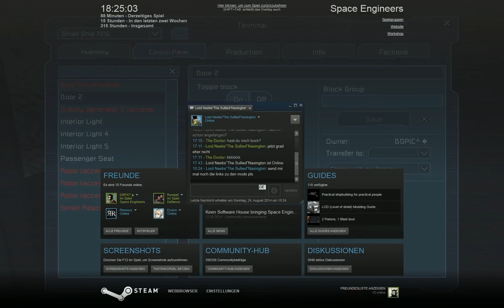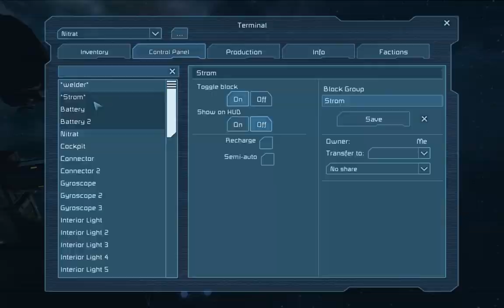Let's Play Space Engineers (Survival) #64 - Feinheiten (german)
Ich fange an alles zu Weldern was mein Welderschiff nicht geschafft hat und besser gleich noch ein paar Feinheiten aus.